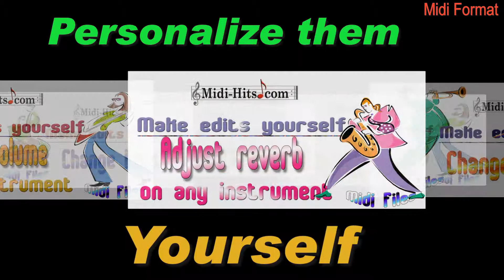Caribe - in the style of Spyro Gyra - a Midi Hits backing track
Caribe - in the style of Spyro Gyra.  Sample Midi Hits backing track in Hi-Def.  Hear more at Midi-Hits.com where you'll find over 12,600 titles of backing tracks.  Today's Hits, country, oldies, jazz, smooth jazz, standards, dance, Latin, etc.